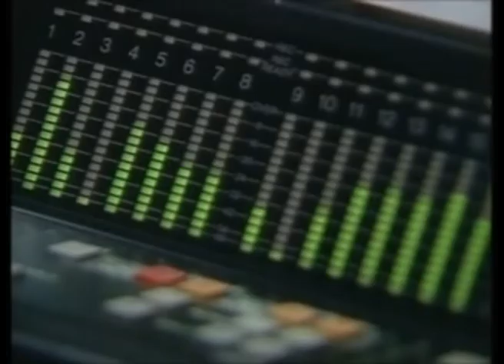Toto - Mushanga (Remastered) (Unofficial)